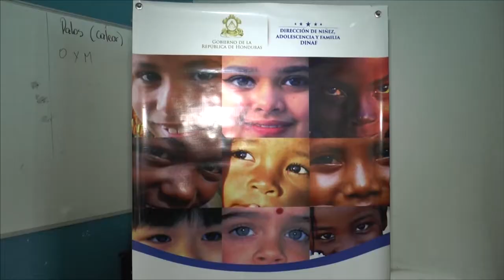Racionamientos de agua programados y otras noticias en Colón